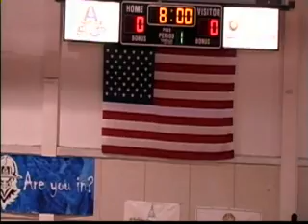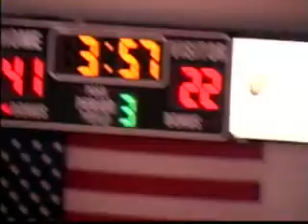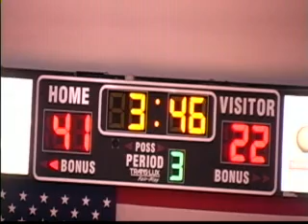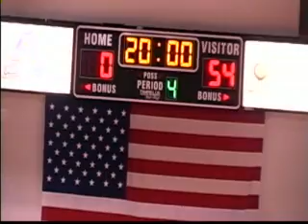2008 Gonzaga DC Classic: Bullis (MD) vs. Gonzaga (DC)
2008 Gonzaga DC Classic: Bullis (MD) vs. Gonzaga (DC)